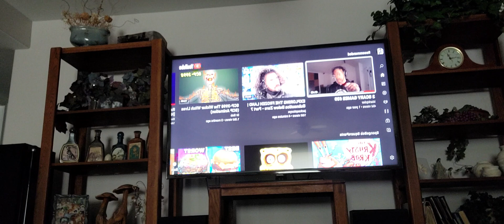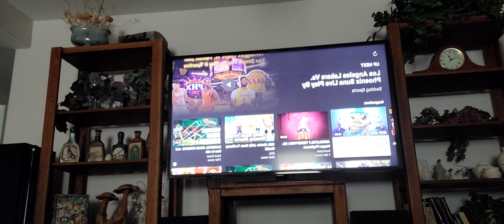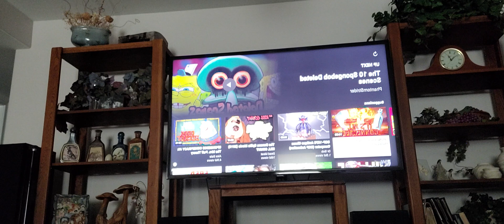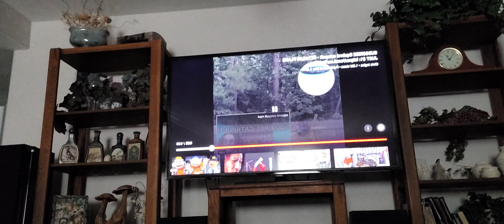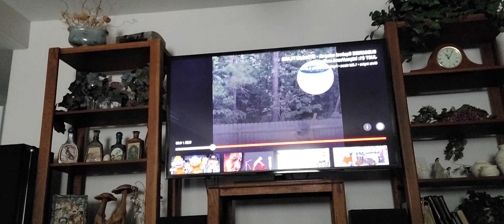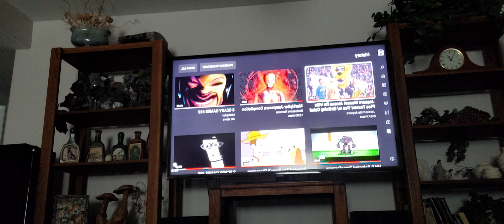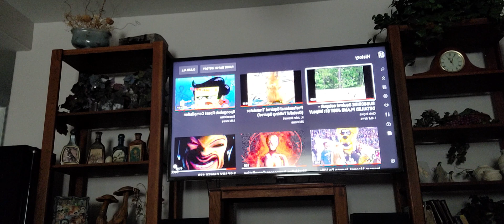LOL part 5